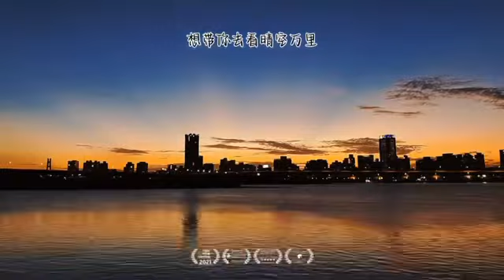2023年9月11日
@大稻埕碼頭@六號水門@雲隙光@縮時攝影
夕陽打翻了水彩畫盤，將整個天空渲染地美麗又浪漫